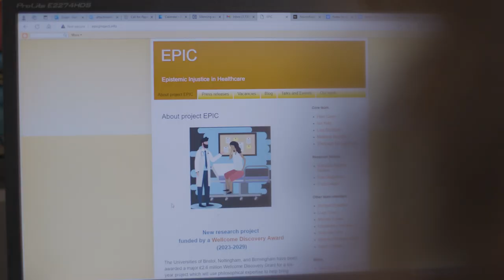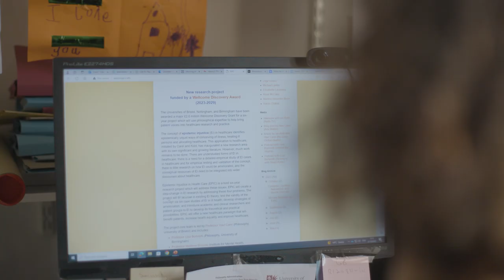Epistemic injustice in healthcare | Wellcome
What is epistemic injustice and how does it affect our healthcare? How can we ensure that people are heard in healthcare settings? Professor Havi Carel’s discovery research project is bringing together philosophy, legal scholarship, psychology and more to help provide an answer.